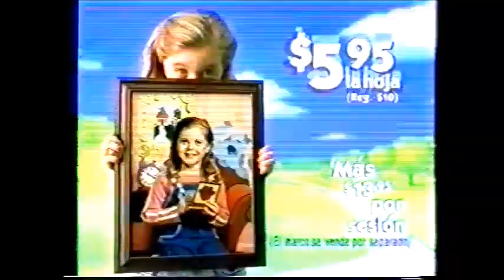Cibernético vs Latin Lover vs Octagón vs Electroshock (AAA March 29th, 1999)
Taped in Toreo de Cuatro Caminos, Naucalpan on March 7th. Rey de Reyes final